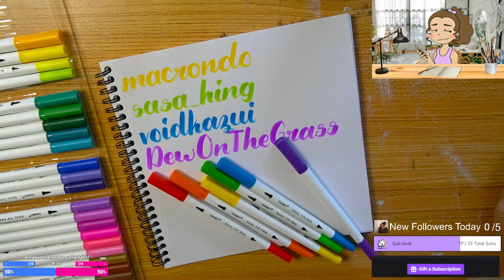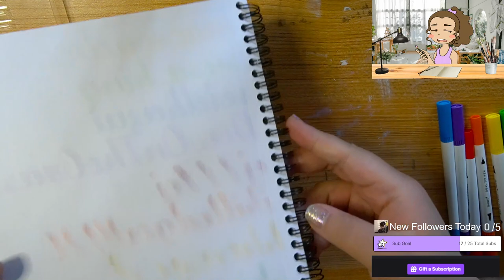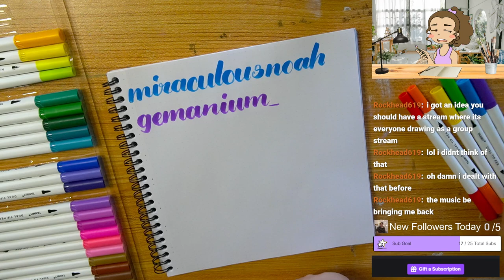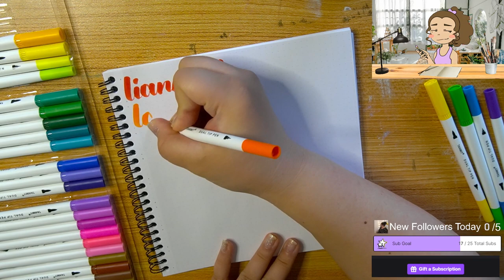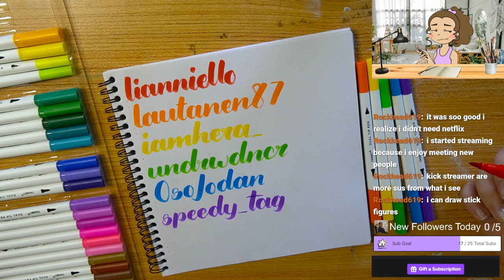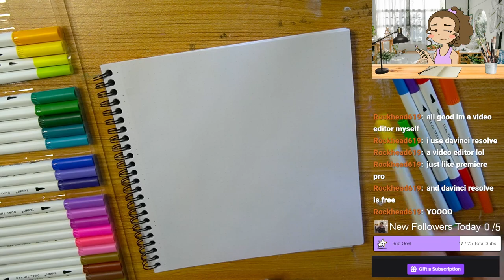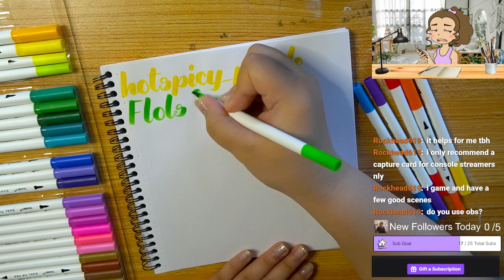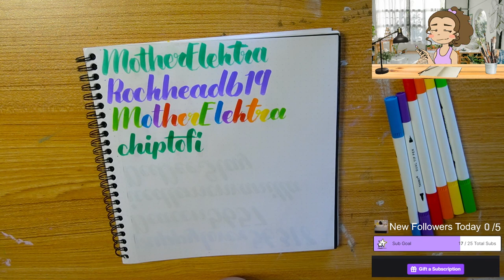2/2/24 Writing All of My Followers Names NOT CLICKBAIT! 802/817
Streamed live on February 2, 2024 on Twitch.

Time Stamps
00:00:00 Starting Soon
00:05:00 Intro
00:09:00 Follower Journal Calligraphy
00:44:00 Thanking Subs Calligraphy